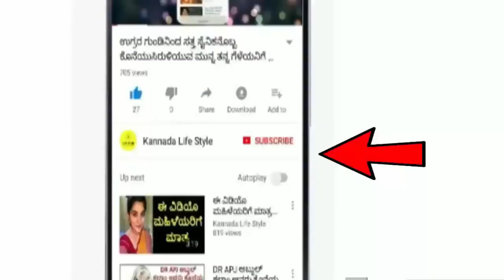Dina Bhavishya | 25 August 2023 | Rashi Bhavishya | Daily Horoscope | Today Astrology in Kannada